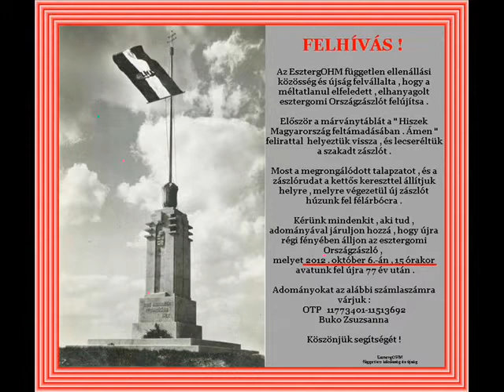Szebb Jövőért Esztergom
Szebb jövőért esztergomi megalakulásának tiszteletére!